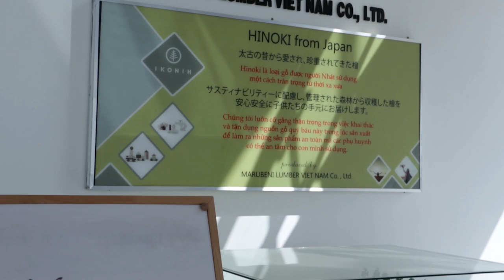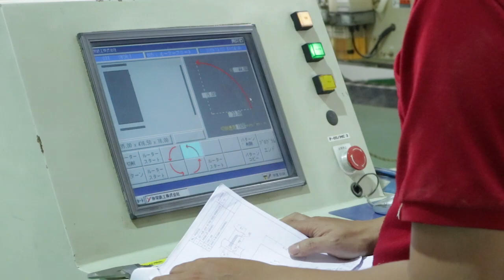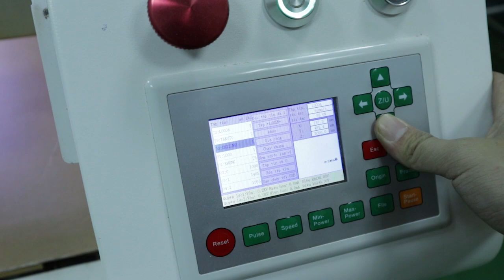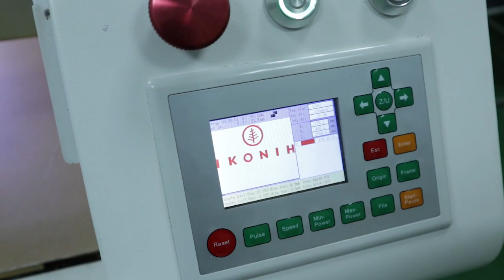Giới thiệu Marubeni Lumber Việt Nam (Introduction to MBL VN)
Marubeni Lumber Vietnam là công ty 100% vốn Nhật Bản.
Nhà máy ở Quy Nhơn, Bình Định, Việt Nam.
Chuyên gia công các sản phẩm từ gỗ Hinoki (pơ-mu Nhật) thành đồ chơi và đồ nội thất cho trẻ em.

Tham khảo thêm thông tin tại: ikonih.vn